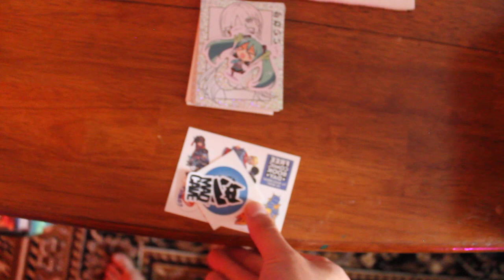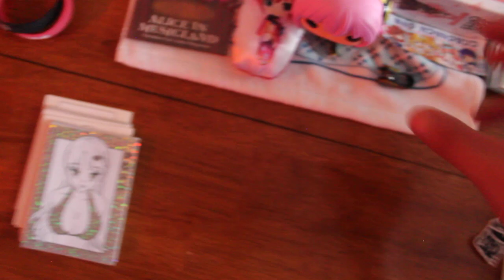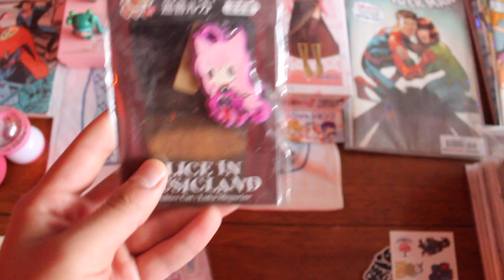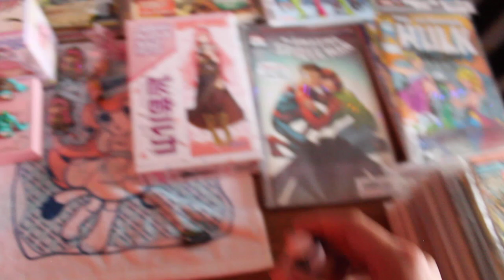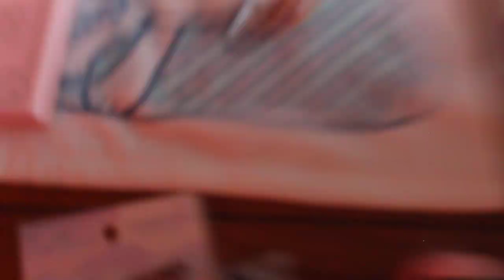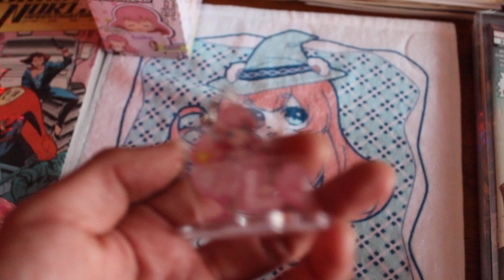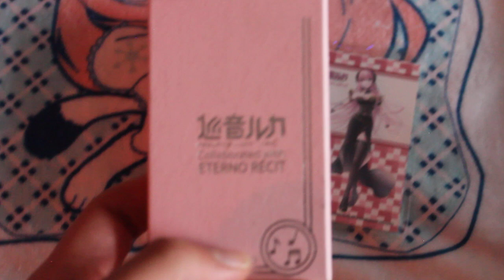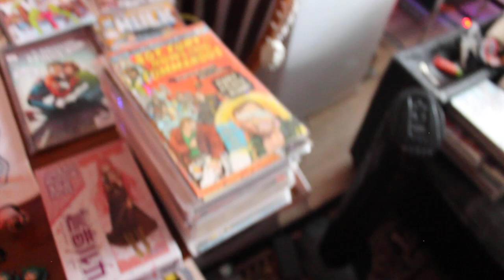Big Comic Haul!!